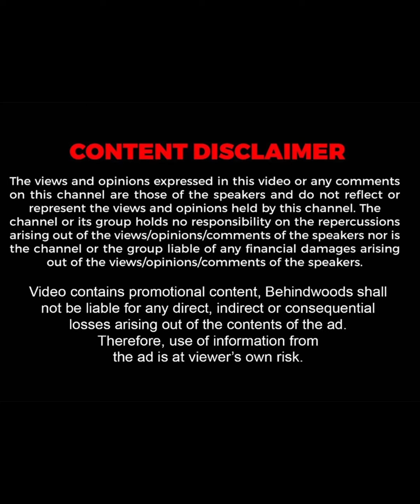பாக்கவே செமயா இருக்கே 😍 ஆவின் Aavin Factory Live Visit